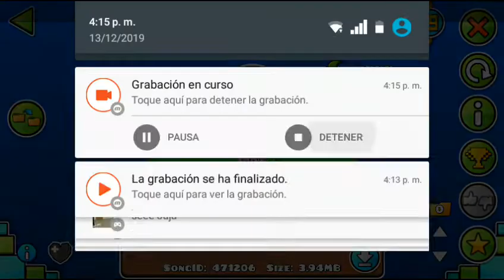PRIMER NIVEL ONLINE CON EL SWIM COPTER [] FANMADE GEOMETRY DASH 2.2 [] DGAMEPLAYS2000